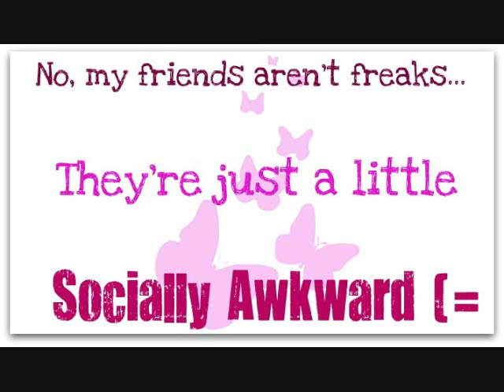Sail By The Stars "Sometimes I Forget to Breathe"